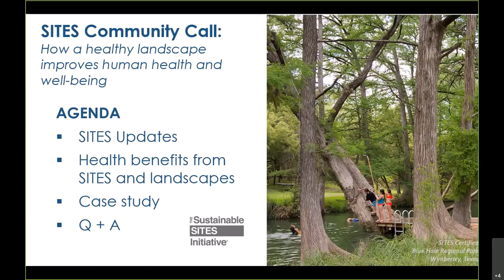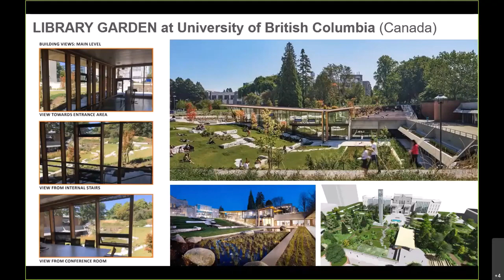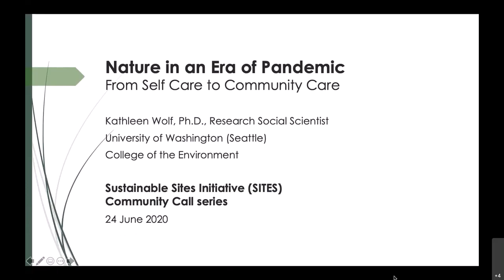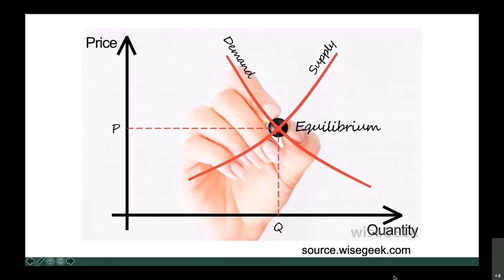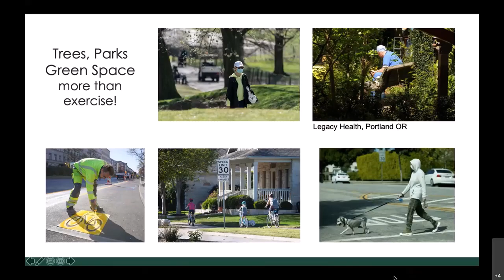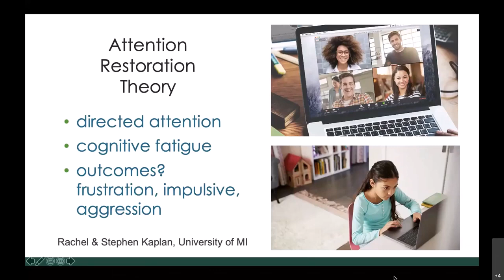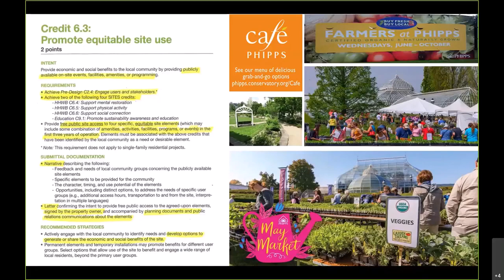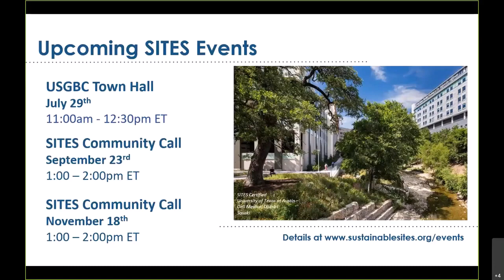June 2020 SITES Community Call: How a healthy landscape improves human health & well being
The SITES team explores how a healthy landscape improves human health and well-being in the June 2020 Community Call.

Administered by Green Business Certification Inc. (GBCI), SITES offers a comprehensive rating system designed to distinguish sustainable landscapes, measure their performance and elevate their value. SITES certification is for development projects located on sites with or without buildings—ranging from national parks to corporate campuses, streetscapes to homes, and more.